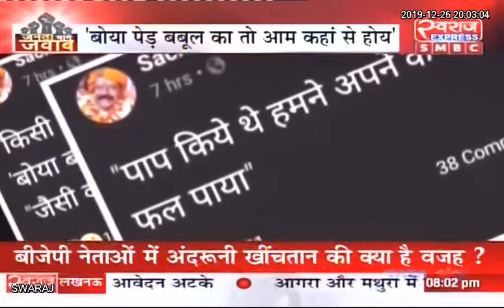Live: जनता मांगे जवाब में आज "जैसी करनी वैसा भरनी"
रमेश वर्ल्यानी कांग्रेस नेता
संजय श्रीवास्तव बीजेपी नेता
मनोज सिंह बघेल वरिष्ठ पत्रकार